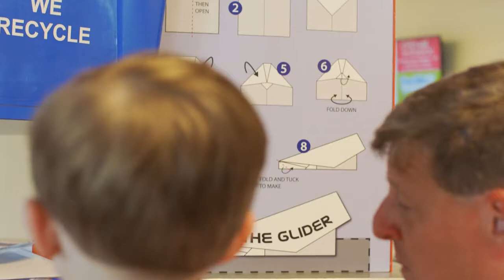Permobil TiLite Pilot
Ready for take off.
Watch your kid soar in the ultra-lightweight TiLite Pilot. Finally, a chair that moves and grows with your child.